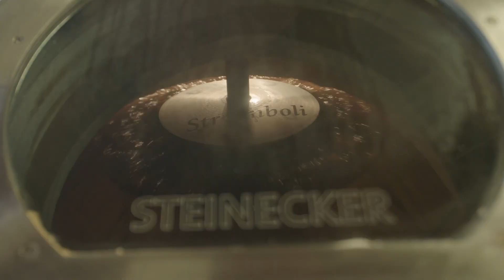Wadworth Film Series - Quality beer, welcoming pubs, one team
From the point our beer leaves our brewery, to the moment our customers enjoy their perfect pint in one of our pubs, you can be assured we take pride in every step of the process.

We still deliver our beer to local Devizes Wadworth pubs on the dray pulled by our Shire Horses (Sam and George) and we have a Beer Quality Manager (Chris) who supports our pub teams deliver great quality beer every time.

In our third film, let us take you on that journey and also hear from one of our general managers (Michael Dobbin at the Bear Hotel), and one of our previous business partners (Sarah Williams at The Crown), about what makes a Wadworth pub so special, and how we work as a team to make sure everyone has the best experience.